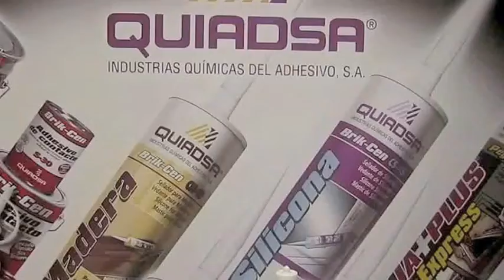QUIADSA - MS Polymer: Invisible Sealant (Brik-Cen MS-Transparente)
QUIADSA presents the best products on its catalogue 2014.
On this video, Brik-Cen MS-Transparente is the "invisible man" of all the QUIADSA Team. Where a transparent sealing or fixation is needed. Special polycarbonate and glass.